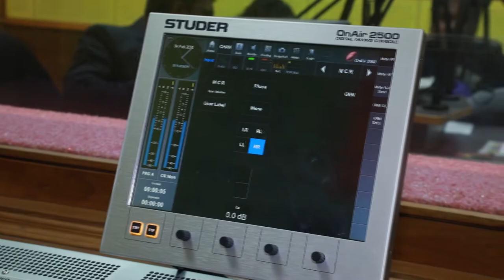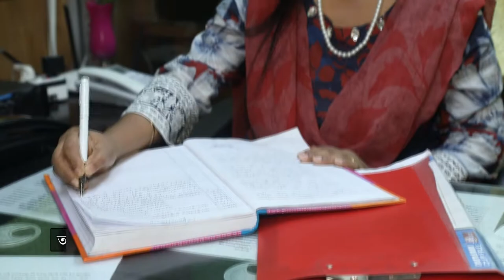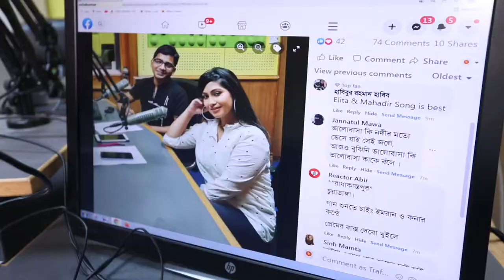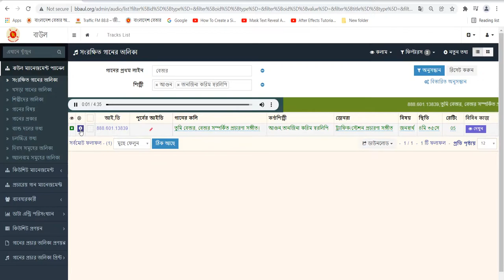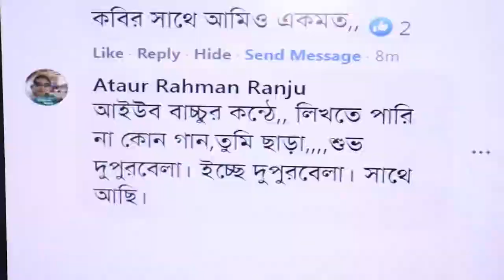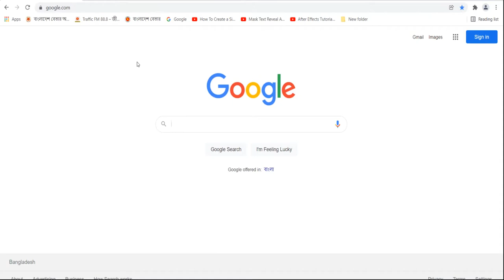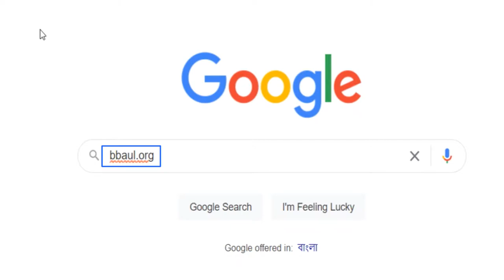Bangladesh Betar Audio Library | BBAuL (Short Vesion) | Traffic FM 88.8 MHz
বাংলাদেশ বেতার অডিও লাইব্রেরি । Bangladesh Betar Audio Library | BBAuL | Short Version

ট্রাফিক সম্প্রচার কার্যক্রম, বাংলাদেশে সম্প্রচারিত প্রথম এফএম বেতার কেন্দ্র। স্টেশনটি প্রতিদিন সকাল ৭.০০ টা থেকে রাত ১১.০০ টা পর্যন্ত বিরতিহীনভাবে অনুষ্ঠান সম্প্রচার করে থাকে। এফ এম ৮৮.৮ মেগা হার্টজে প্রচারিত এই বেতার কেন্দ্রটি প্রতিনিয়ত শ্রোতা আকর্ষণ সৃষ্টি ও শ্রোতা প্রিয়তা ধরে রাখার জন্য নিরবিচ্ছিন্নভাবে কাজ করে চলেছে। এরই স্বীকৃতি স্বরূপ আজ বাংলাদেশ বেতারের অন্যতম জনপ্রিয় চ্যানেল ট্রাফিক সম্প্রচার কার্যক্রম।

কেন্দ্রটির শ্রোতা আকর্ষণ সৃষ্টির সার্বক্ষণিক প্রয়াশসমূহের সর্বশেষ সংযোজন Bangladesh Betar Audio Library [BBAuL] ।  “বাউল” ডাটাবেজের মূল উদ্দেশ্য হচ্ছে, তাৎক্ষণিকভাবে শ্রোতা অনুরোধের গান/ তথ্য/ অডিও কন্টেন্ট প্রচার করা। দ্বিতীয় উদ্দেশ্য, একটি ব্যবহার বান্ধব অডিও ডেটাবেজ নিশ্চিত করা, যার মাধ্যমে অনুষ্ঠান নির্মাণে একজন প্রযোজক কিংবা প্রযোজনা সহকারীকে কখনই শূন্য থেকে শুরু করতে হবে না, বরং কিছুটা এগুনো পথে কাজ শুরু করতে পারবেন। তৃতীয়ত, আমাদের দেশের সঙ্গীত জগতের বিকাশের জন্য জনস্বার্থে শ্রোতার মনন ও পছন্দে ইতিবাচক পরিবর্তন আনয়নের প্রয়াস রচনা করা।  “বাউল” উদ্ভাবন সম্পর্কে আরো সুনির্দিষ্ট ভাবে বলা যায়, এটি হচ্ছে  অনলাইন ভিত্তিক ডাটা এপ্লিকেশন সিস্টেম, যেখানে চাইলেই একজন প্রযাজক, সুনির্দিষ্ট অডিও কন্টেন্ট অনলাইনে শুনতে এবং প্রয়োজনে ডাউনলোড করে নিতে পারবেন।

“বাউল” ডেটাবেজের ব্যবহারের ফলে পেশাদারীভাবে অনুষ্ঠান সম্প্রচারে বেশ কিছু সুফল পাওয়া যাবে।  উদাহরণ স্বরূপ, “একজন শ্রোতা এসএমএস-এর মাধ্যমে শিল্পী আগুনের একটি গান শুনতে চাইলেন।  দ্বিতীয় একজন শ্রোতা তানজিনা করিম স্বরলিপির কন্ঠে একটি গান শুনতে চাইলেন। এরপর তৃতীয় একজন শ্রোতা বেতার বিষয়ক একটি গান শুনতে চাইলেন। বাউল সিস্টেমে সার্চ অপশন ব্যবহার করে এই তিনজন শ্রোতার চাহিদাই  একটি মাত্র গান প্রচার করে পূরণ করা সম্ভব।শিল্পী আগুন এবং তানজিনা করিম স্বরলিপির দ্বৈতকন্ঠে বেতার সম্পর্কিত এরকমই একটি গান হল, তুমি যে সবার সুখে দুঃখে দুর্যোগে”।

গণপ্রজাতন্ত্রী বাংলাদেশ সরকারের ইনোভেশন কার্যক্রমের আওতায় ২০২০-২১ অর্থ বছরে উদ্ভাবিত “বাউল” উদ্ভাবনী কার্যক্রমটি বাংলাদেশ বেতারের মহাপরিচালক জনাব আহম্মদ কামরুজ্জামান মহোদয়ের উপস্থিতিতে বাংলাদেশ বেতারের সদর দপ্তরের সভা কক্ষে গত ২৪ জুন ২০২১ খ্রিস্টাব্দে প্রদর্শন করা হয়।  সভায় “বাউল” ডেটাবেজটি উপস্থাপন করেন  বাংলাদেশ বেতারের উপপরিচালক, জনাব দেওয়ান মোহাম্মদ আহসান হাবীব।

“বাউল” ডাটাবেজ প্রথম পর্যায়ে শুধুমাত্র গান, প্রচারণা উপকরণ এবং কবিতা নিয়ে কাজ করা হয়েছে।  একজন আগ্রহী শ্রোতা বা পাঠক চাইলে বাউল ডেটাবেজ  সম্পর্কে অনলাইনে সহজেই বিস্তারিত জানতে পারবেন। এই ক্ষেত্রে যে কোন স্মার্ট মোবাইলের গুগল ব্রউজারে /bbaul.org/ এই ঠিকানাটি লিখে বিস্তারিত তথ্য হাতের নাগালে সহজেই পেতে পারেন।